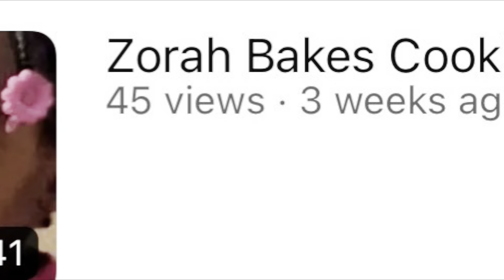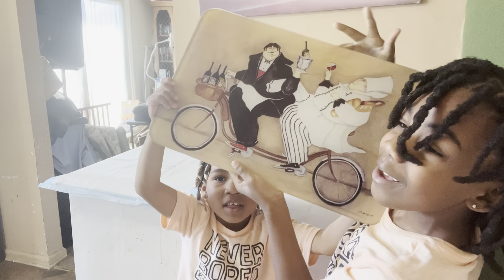Make A Pizza With The LocStar Siblings